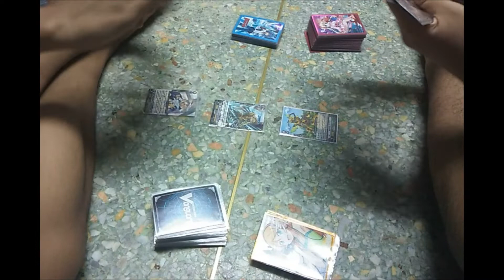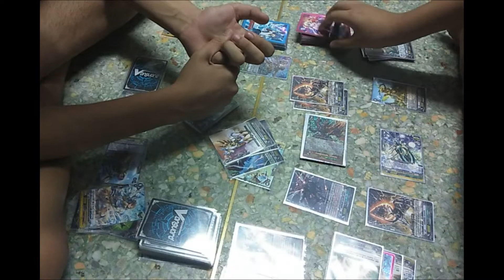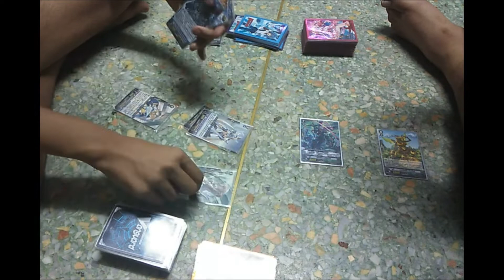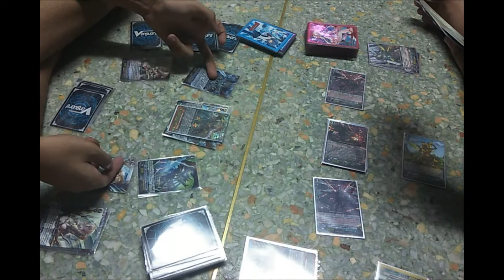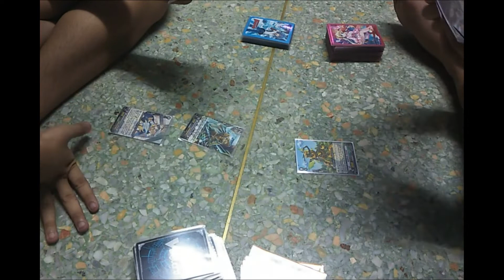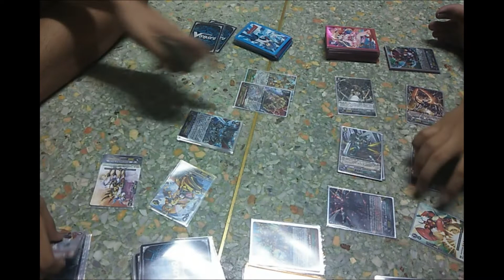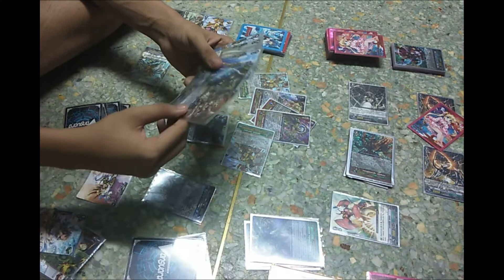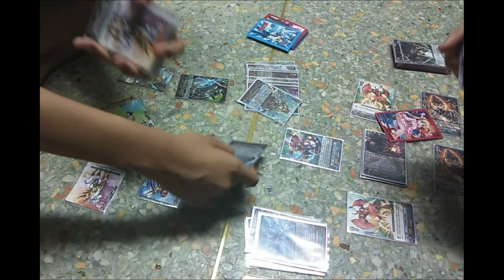TOA The Vanguard #0 จุดเริ่มต้นของความกาว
ติดต่อเราได้ที่
ผมไม่ต้องการหรอกครับแค่ทำคลิปสนุกๆก็พอ

ขอบคุณสำหรับเกมที่ถูกสร้างมาและขอบคุณที่ได้เล่นมันครับ